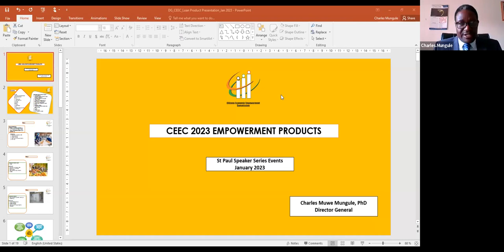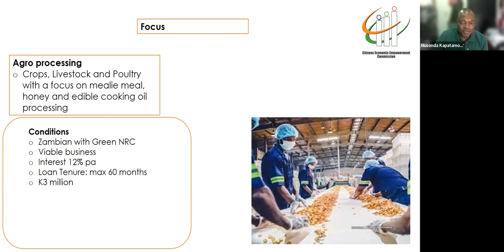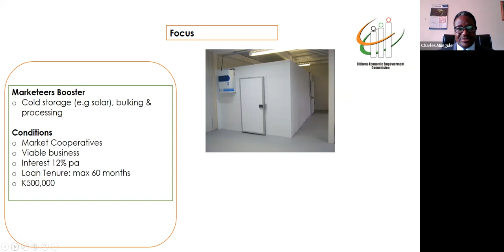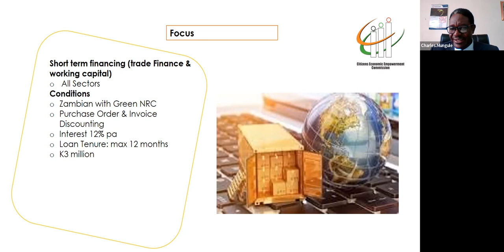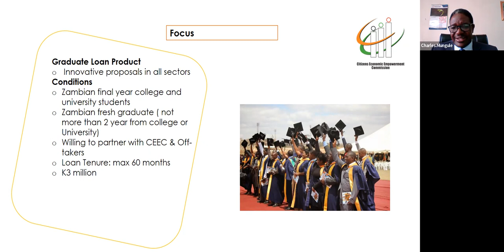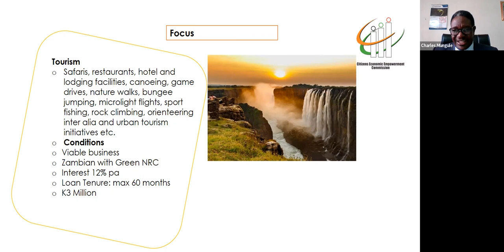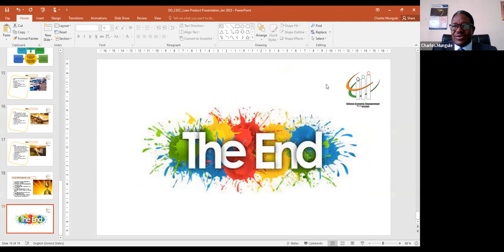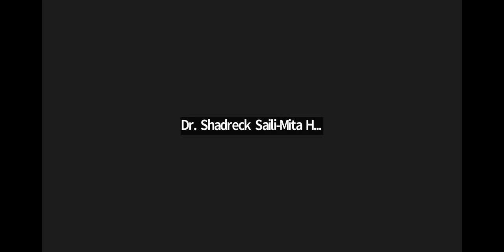Topic: St. Paul’s Meeting: Learn About The Citizens Economic Empowerment Commission (CEEC)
St. Paul's Speaker Series - January 2023 Event
Presented By the Director General -Dr. Charles Muwe Mungule